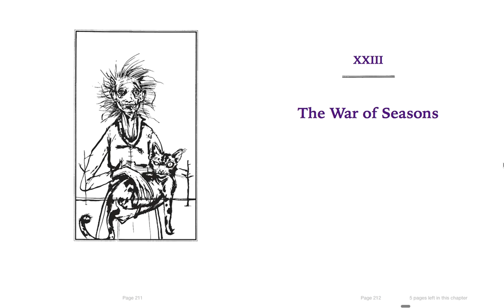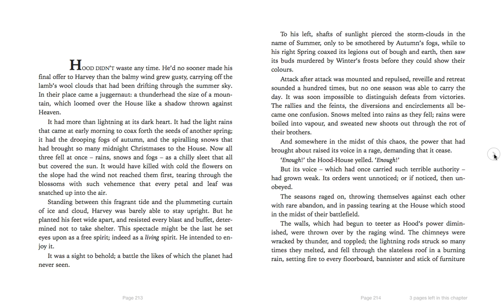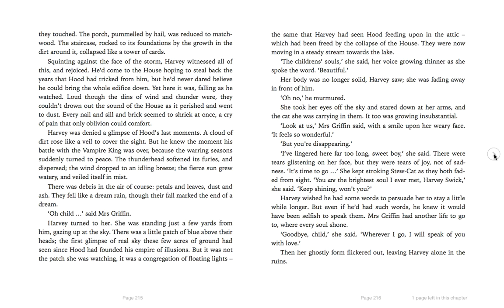TTOA Chapter 23 - The War of Seasons